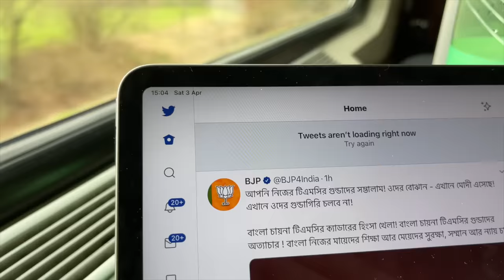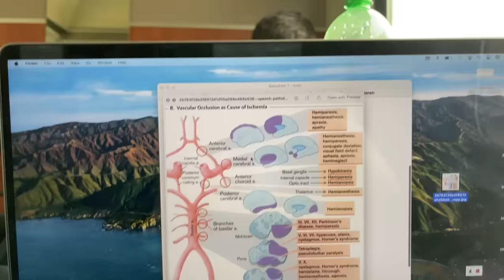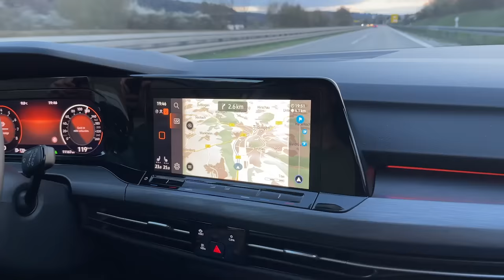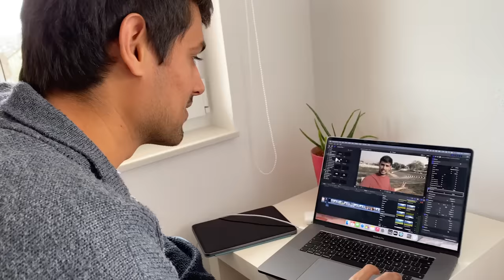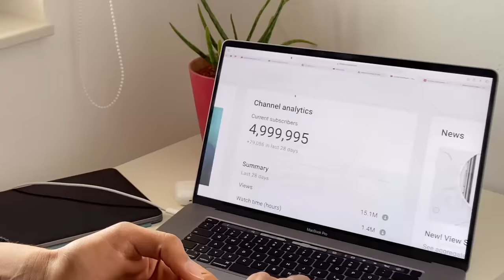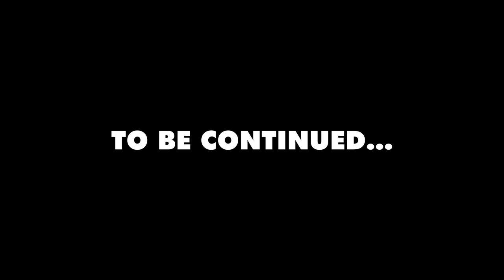When I reached 5 million.. | Dhruv Rathee Vlogs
I continue my journey alone in Mallorca and then meet with Juli to visit the only city in Germany which is not under a lockdown.